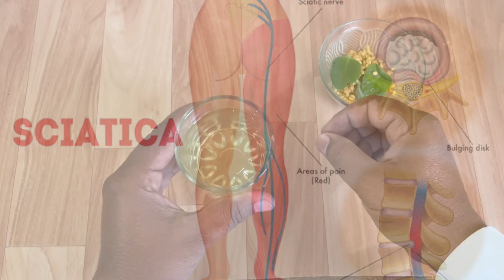दबलेल्या सगळ्या नसा मोकळ्या; या पानांचे असा वापर करा। पायाच्या काळ्या निळ्या शिरा,रात्रीत नॉर्मल।